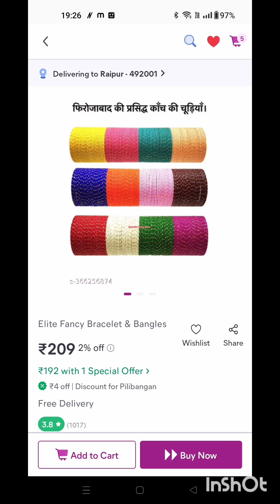ramjan me din kaise jata hai pata hi nai chalta 😊 busy routine😍morning to evening vlog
food
vlogging
blogger
blogging
Indian recipes
party vlog
outing vlog
outings
daily vlog
vlog
vlogger
routine vlog
dinbhar ka routine
the day today
today's vlog
cooking
recipes
Indian vlog
Desi vlog
Indian routine vlog
moms daily routine
Indian recipes
dhaba recipes
snacks recipes
evening vlog
morning vlog
viral vlog/video
viral videos